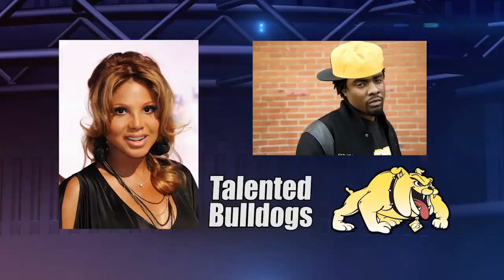ASPiRE HBCU Playback Show #5 - 2005 CIAA Championship - NCCU vs. BSU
ASPiRE TV Presents the HBCU Sports Playback Game of the Week - Featuring the 2005 CIAA Championship game - NCCU vs. Bowie State. This show features special game commentary from former players, including Isaac Redman, RB Pittsburgh Steelers.